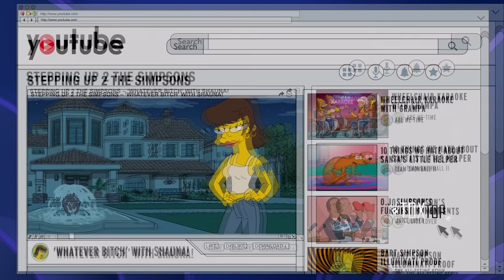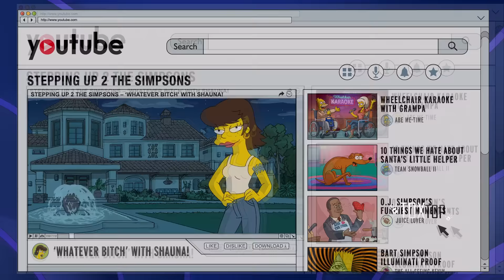Shauna, es adicta al delicioso | Los Simpson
En este video te hablaremos de Shauna Chalmers el personaje más roto de los Simpson